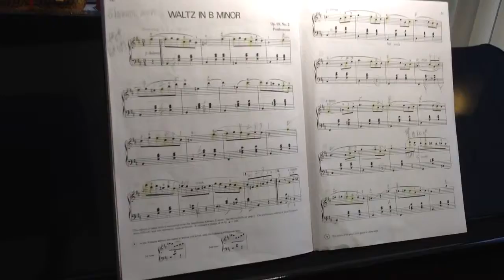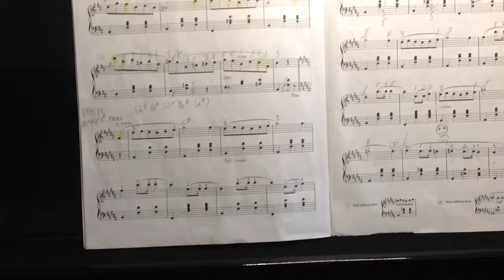Zander Chopin practice